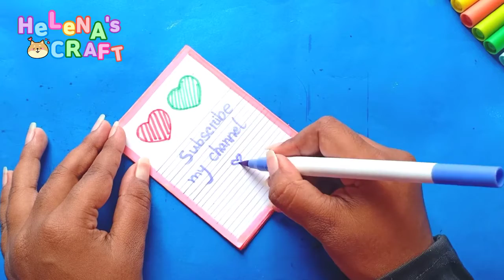How to make Kawaii Color Grid Love Memo Pad _ DIY cute memo pad / Memo Pad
How to make Kawaii Color Grid Love Memo Pad
DIY cute memo pad
Helena's Craft
memo pad for journal
Memo Pad How_to_make_Kawaii_color_Grid_Love_Memo Pad